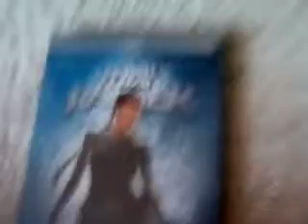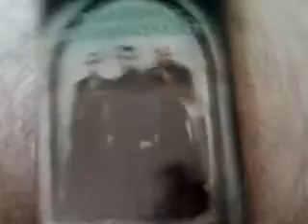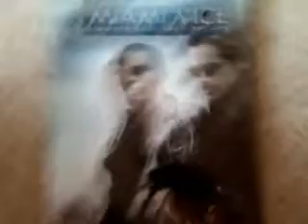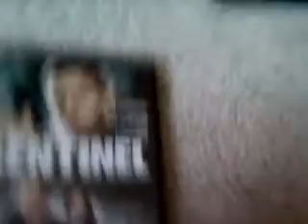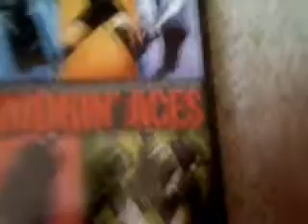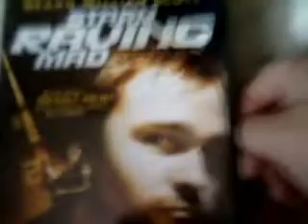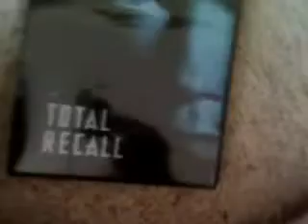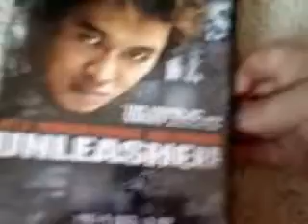DVD COLLECTION: action/adventure pt 2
I've decided to do my entire DVD collection - by genre.